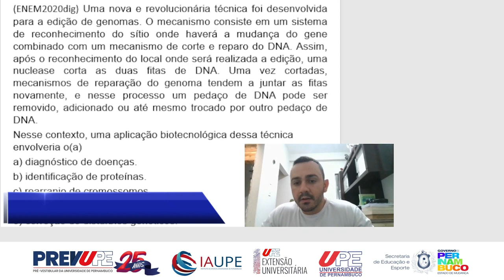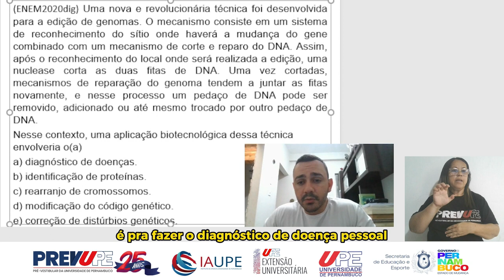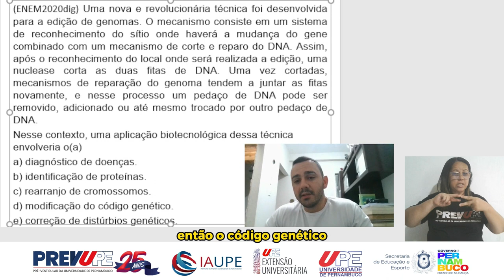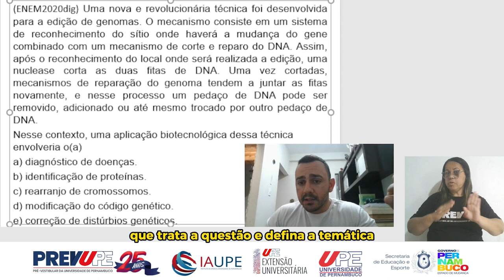BIOLOGIA - DICAS PARA A PROVA - PREVUPE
Neste vídeo, ofereceremos valiosas dicas de Biologia para os exames seletivos de ingresso ao ensino superior, com foco especial no Enem. Guiaremos você por estratégias eficazes para abordar questões biológicas de maneira precisa e eficiente. Ao explorar temas-chave e pontos de ênfase, você estará melhor preparado para enfrentar os desafios do exame, consolidando seus conhecimentos e elevando seu desempenho na área de Biologia. Prepare-se para absorver insights práticos que serão fundamentais para o sucesso em sua jornada acadêmica. Prof. Edmaylson Joia